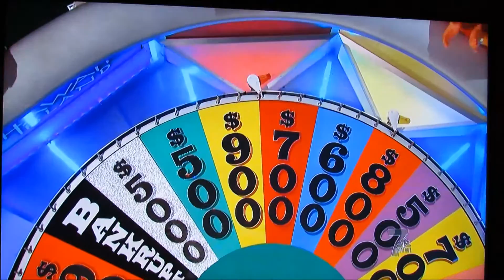Wheel of Fortune One Letter Solve!!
Amazing solve on a recent Wheel of Fortune game in Hawaii.  Check out an epic fail by one player on Wheel of Fortune